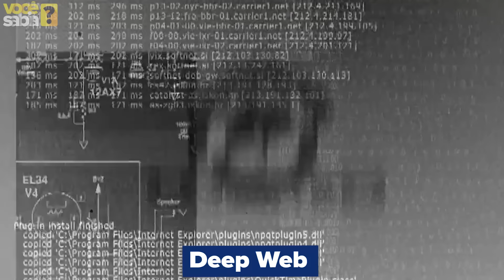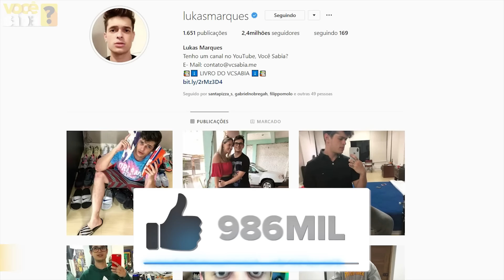A VERDADE SOBRE A MULHER SEM EXPRESSÃO !!